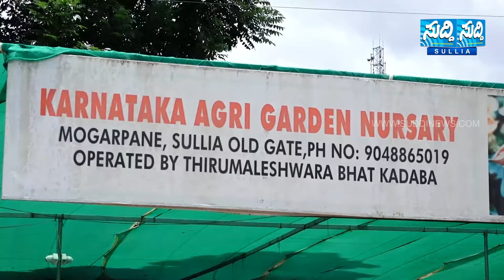ಕಳ್ಳರನ್ನು ಹಿಮ್ಮೆಟ್ಟಿಸಲು ಬೆನ್ನಟ್ಟಿ ಹೋಗ್ತಿದ್ದೇವೆ | ವಿಧಾನ ಪರಿಷತ್ ಪ್ರತಿಪಕ್ಷ ನಾಯಕ ಚಲವಾದಿ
We chased the thieves to repel them
Chalawadi is the Leader of the Opposition in the Legislative Council

ಕಳ್ಳರನ್ನು ಹಿಮ್ಮೆಟ್ಟಿಸಲು ಬೆನ್ನಟ್ಟಿ ಹೋಗ್ತಿದ್ದೇವೆ
ವಿಧಾನ ಪರಿಷತ್ ಪ್ರತಿಪಕ್ಷ ನಾಯಕ ಚಲವಾದಿ